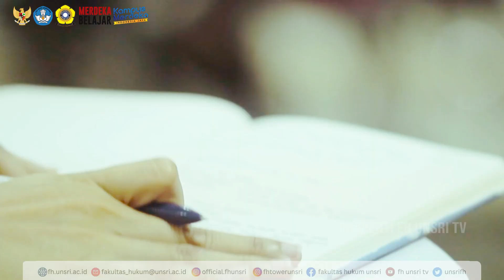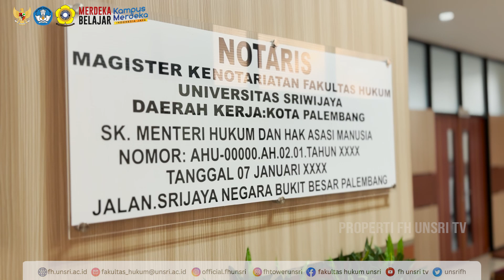Profil Program Studi Magister Kenotariatan Fakultas Hukum Universitas Sriwijaya Tahun 2024